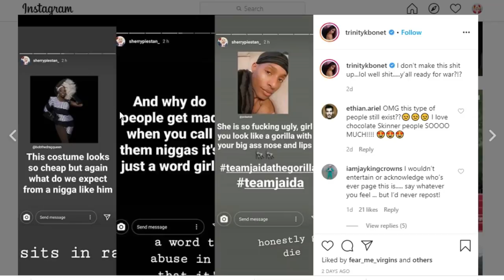DRAMA EN CELEBRITY DRAG RACE | JEFFREE STAR BLOQUEA A TATIANNA | TRINITY K BONET VICTIMA DE ATAQUES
HOLA MIS AMORES EN ESTE VIDEO LES ANUNCIO QUE NETFLIX TENDRA ALL STARS 5 A LA PAR QUE SE TRANSMITE POR VH1. TODO EL DRAMA CON EL COMPORTAMIENTO DE DIVAS QUE TUVO NICO TORTORELLA Y MADISSON BEER EN CELEBRITY DRAG RACE, RUMORES SOBRE LA FINAL DE LA TEMPORADA 12 QUE ALEGAN ESTA PUDO HABER SIDO GRABADA EN FLAMINGO RESORT EN LAS VEGAS, TRINITY K BONET EXPONE ATAQUES RACISTAS DEL FANDOM Y LADY GAGA ESTRENA VIDEO DE SU PALETA STUPID LOVE CON APARICIONES DE ALASKA Y AQUARIA. ESTO Y MUCHO MAS!